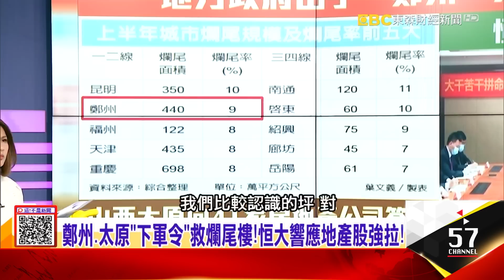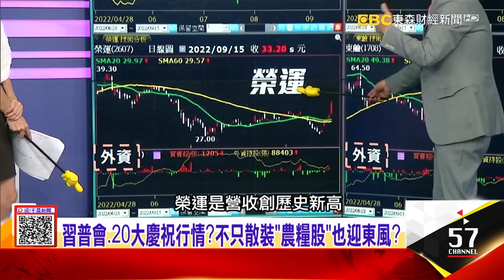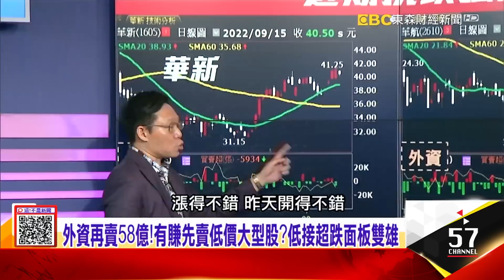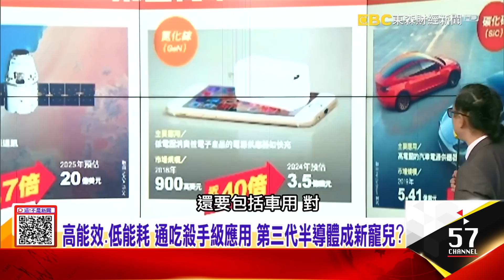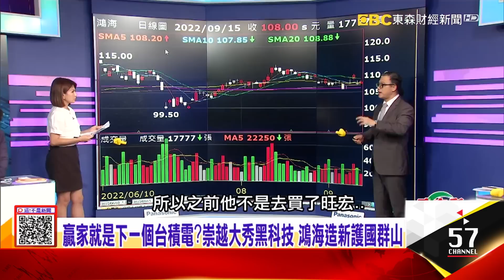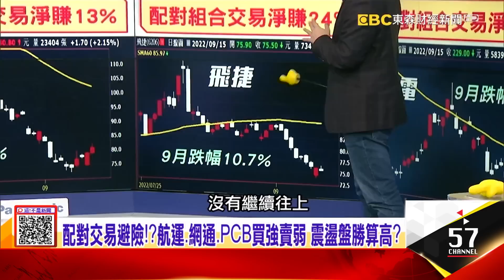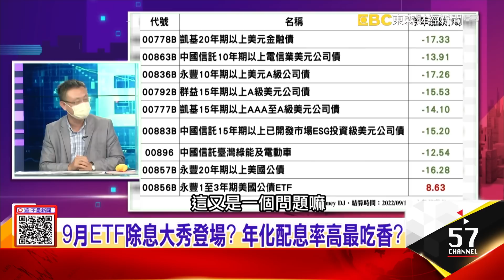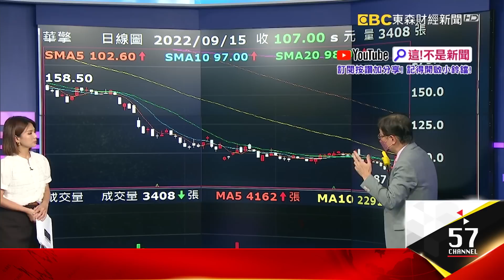【習普會】習普會、20大「慶祝行情」？散裝攜手農糧股迎東風？台積電打PASS？全球搶進大商機？ 第三代半導體起風了？護國神山1日填息零股大軍卡對位？ETF報酬率更高？-【這！不是新聞】20220915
「習近平內外交困」被普丁纏上？「爛尾樓復工」20大利多？
與習近平關係走鋼索？栗戰書「挺俄言論曝」普丁放的？
爛尾樓復工迎20大！散裝「瘋狂9月」還有俄烏重建財？
台日四強合攻「第三代半導體」！台積電揭「財富密碼」？
高能效、低能耗 通吃殺手級應用 第三代半導體成新寵兒？
台廠靠打群架？台日四強合攻第三代半導體 環球晶握關鍵材料
「9月除息大秀」存股族想買ETF怎選？含「積」量高能買？
空頭存什麼ETF？「年化配息率高最吃香」月季配怎選？
挑ETF存股有三招！ 逢低買、看報酬、長期績效

來賓：林昌興、朱岳中、蔡明彰、陳威良、謝晨彥